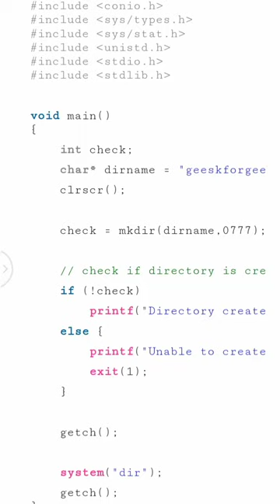C program to create DIRECTORY😯🤗create